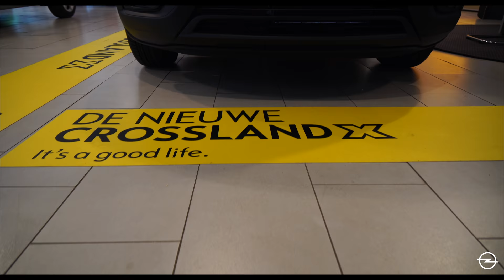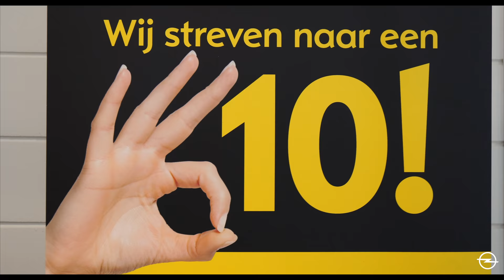Vernieuwde Opel Showroom bij Van Kouwen Amsterdam West.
🏢 Frank geeft een korte uitleg over de vernieuwde showroom van Van Kouwen Opel in Amsterdam West.

♦ Bedankt voor het kijken naar deze video! Groeten van Van Kouwen!

♦ Post naar ons opsturen?
Straat: Snijdersbergweg 99-101
Plaats: Amsterdam
Postcode: 1105AN

♦ Apparatuur:
Camera: SONY Alpha 6500 4K
Lens: ZEISS E-mount 16-70mm
Microphone: RØDE VideoMic PRO Rycote
Stabilizer: ZHIYUN Crane 3-Axis Gimbal
Computer: APPLE MacbookPRO 15 inch
Software: Final Cut Pro X, Adobe Photoshop CC

♦ Gemaakt door:
JDpetrolhead